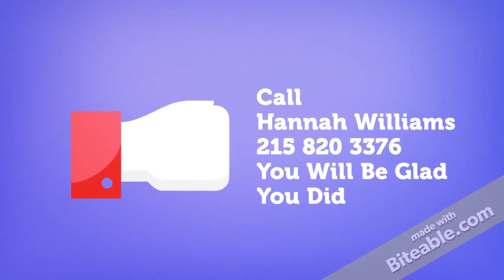Hannah Williams Your Local Real Estate Agent